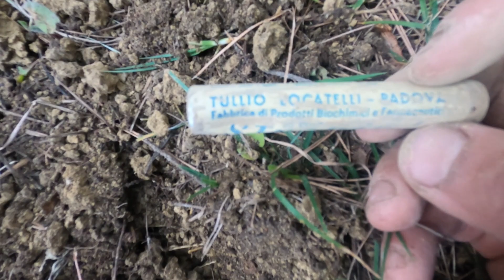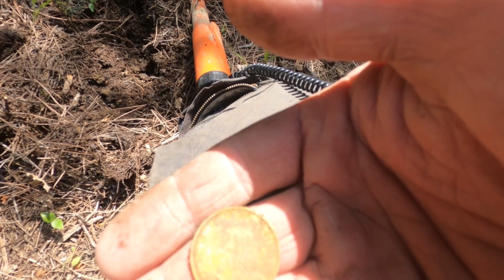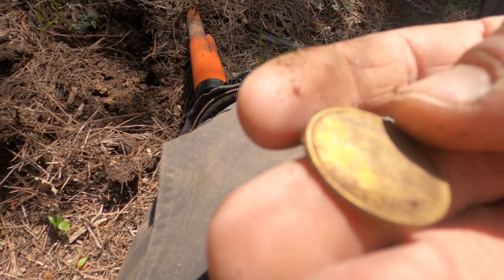METAL DETECTOR ITALIA - ORO E DIAMANTI IN UN EX RIFUGIO SOLDATI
In questa giornata abbiamo visitato diversi luoghi e campi fino a scoprire un qualcosa di magnifico. se sapete darci informazione sull'oggetto fatecelo sapere attraverso i commenti.